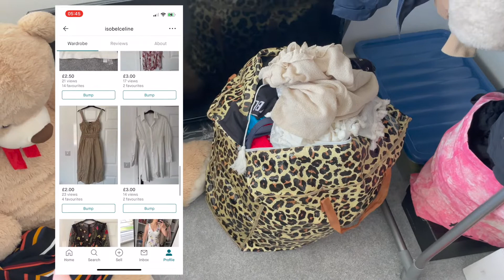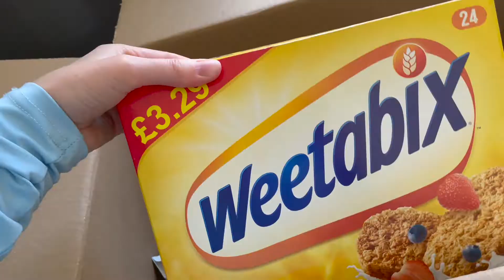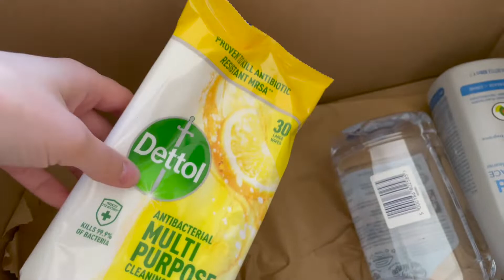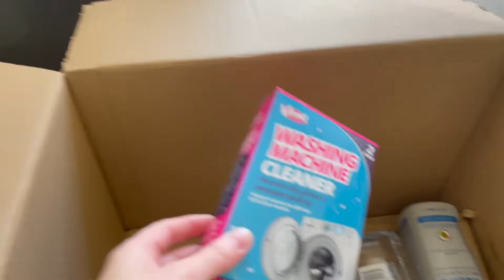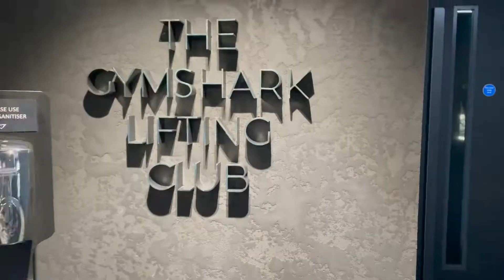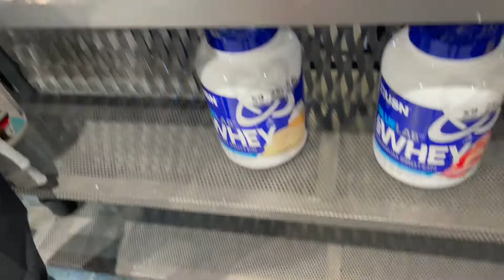DAY IN THE LIFE VLOG - WHAT I EAT, CHERRYZ HAUL & GYMSHARK EVENT | Isobel Celine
Join me on a lovely Sunday featuring a Cherry haul & coming along with us to the Gymshark HQ for their Shop & Lift event, where we got to shop their latest collections and work out in the Gymshark Lifting Club Gym.

VINTED - Isobelceline